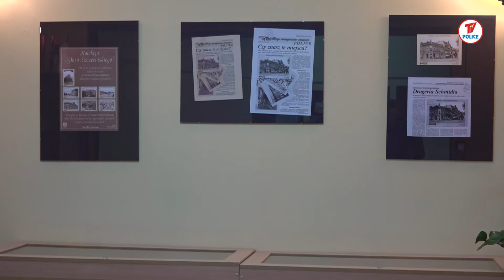Podsumowanie pracy polickich bibliotek w 2020 roku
Infopolice 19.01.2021 - Z powodu pandemii polickie biblioteki w 2020 roku były zamknięte prze 3 miesiące. Z tego powodu liczba  czytelników zmalała z pięciu do czterech tysięcy. W minionym roku czytelnicy odwiedzili polickie biblioteki blisko 29 tysięcy razy, podczas gdy w 2019 roku - ponad 43 tysiące razy. W 2020 roku wypożyczyli o 30 tysięcy mniej pozycji. Polickim bibliotekom nie udało się zorganizować zaplanowanych spotkań autorskich, warsztatów czy lekcji bibliotecznych. Zmienił się więc sposób działania.